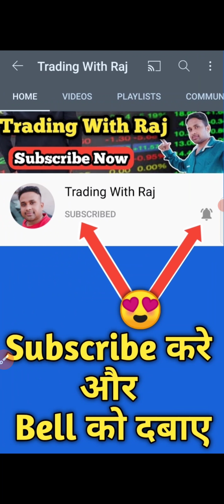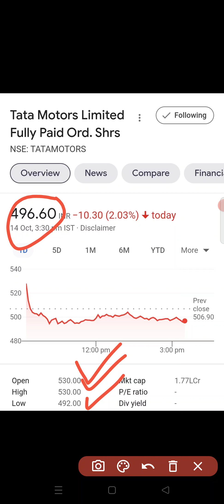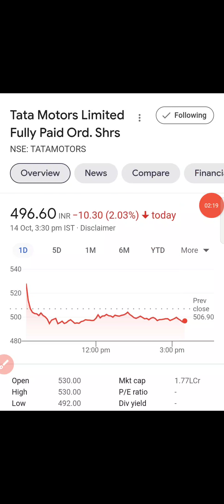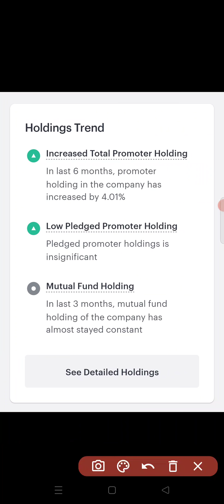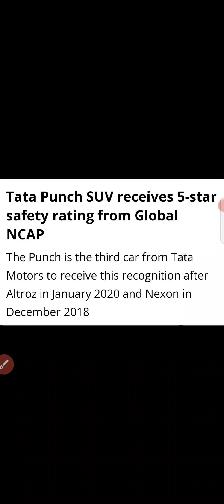Tata Motors Share और भी गिरावट हो सकती थी | Tata Motors Share latest news |Tata motors breaking news